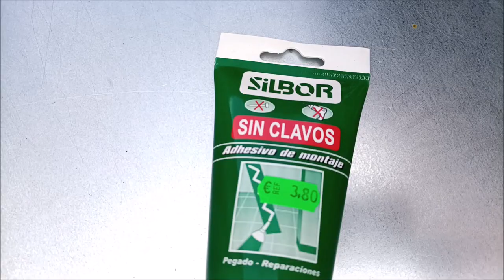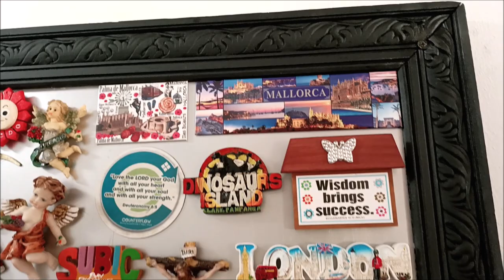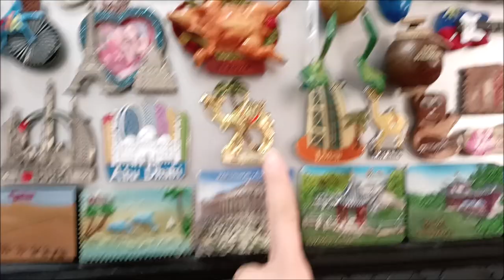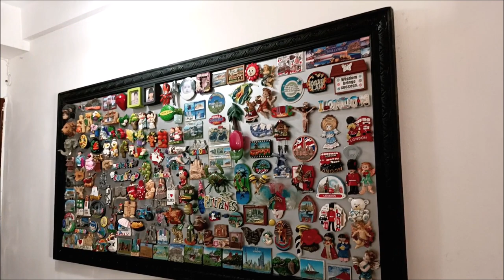From Old Painting to Magnetic Board DIY